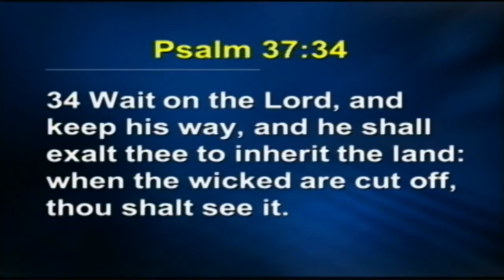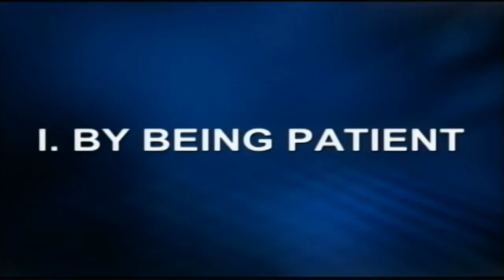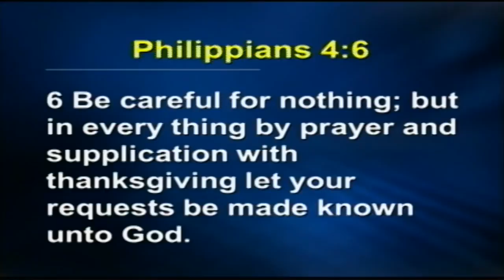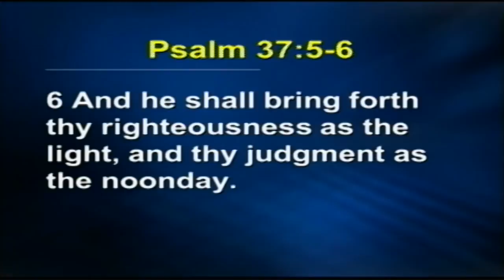Changes Are From God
This is the sermon from our Sunday morning service on 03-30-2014 titled "Changes Are From God" om Nehemiah 2:1-9